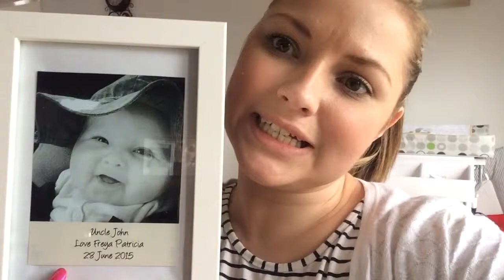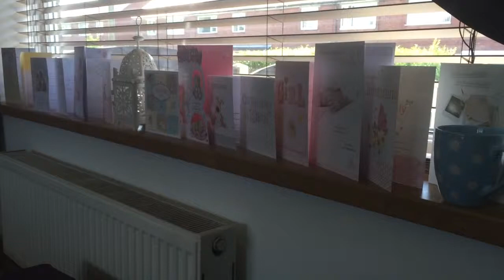Freya's 26th week of life: Christening prep, tanning, Freya's favourite song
Freya's 26 weeks old (6 1/2 months) and this video is the lead up to her special day at her christening. We both went to IKEA for gifts for godparents and Freya is obsessed with the 'I've got bills' song that's in the charts at the moment. Hope you enjoy x